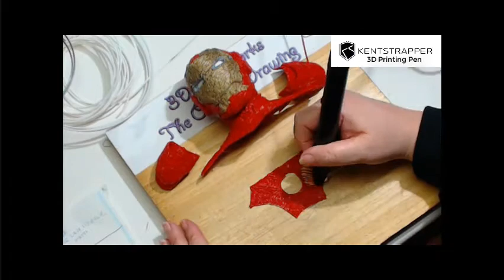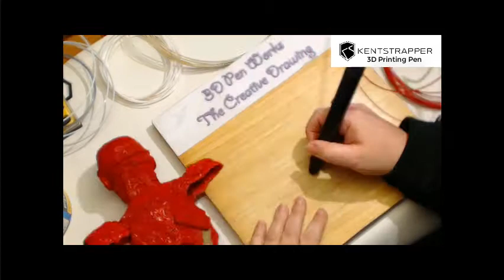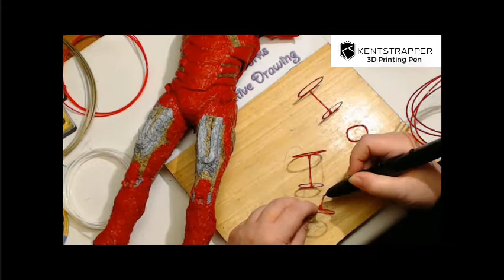Iron Man with 3d Pen | 3D pen tutorial | best 3D pen | Kentstrapper 3d pen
3D Pen works : another tutorial requested by usha Thakur
Iron Man  with 3d pen